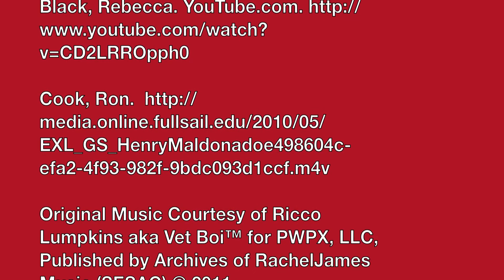Branding in the Music Business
Grammy Award Winning Producer gives tips on how to market and brand one self in the music industry.